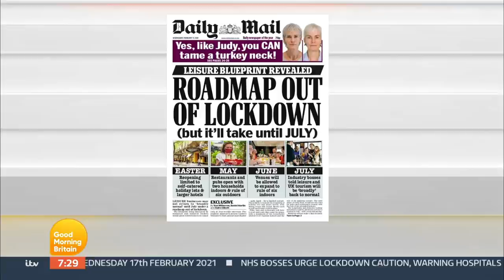Jonathan Ashworth Blames 'Underfunding of the NHS' for Hospital Waiting Lists | Good Morning Britain